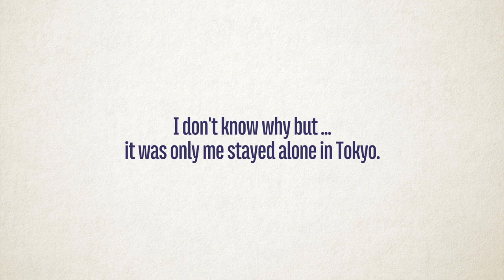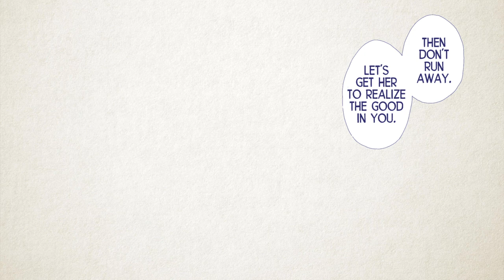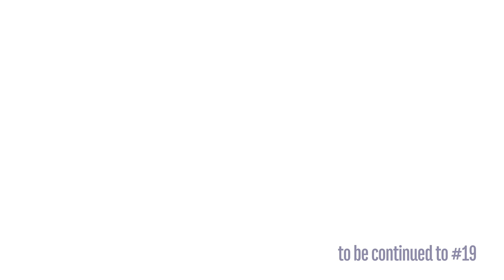boys over flowers #18 Domyoji's exclusive？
Tsukushi suddenly had to live alone.Busy days continue, and finally I decided to live in the Domyoji family!

1:55
Pay attention to the surprised face of Tsukushi when the floor of the house collapsed!

Please look forward to both nostalgic people and first-time people.